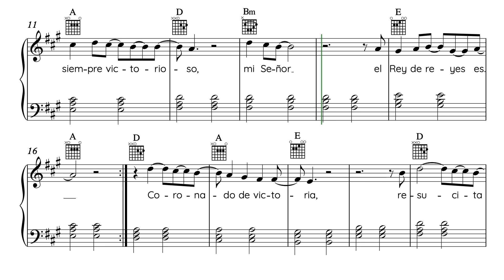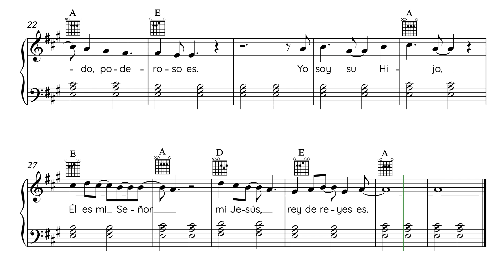Mi Señor- Armando Flores JES 1.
LETRA: Autor desconocido, 1991.
Armando Flores. (1991). Mi Señor. En Proyecto JES 1, Jesús es Señor [CD]. México: Promarsa Music (1991).